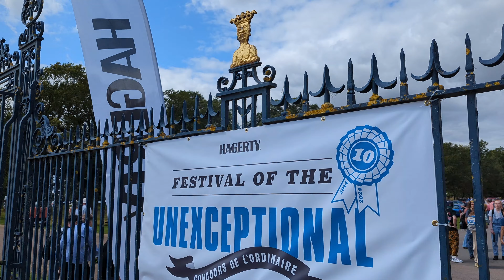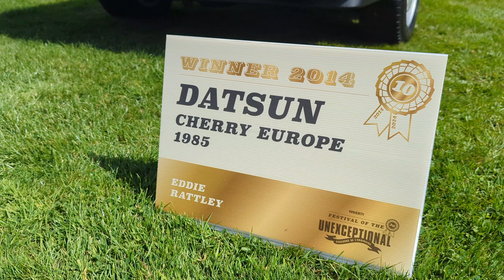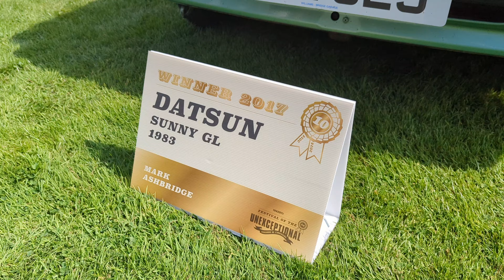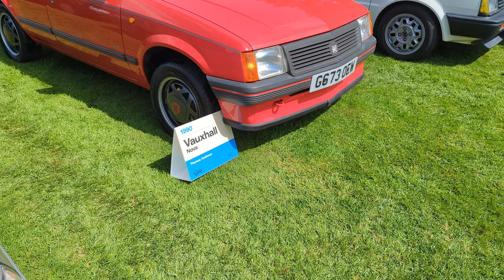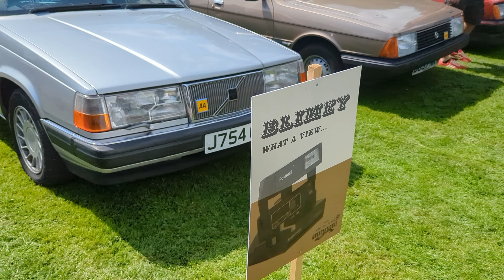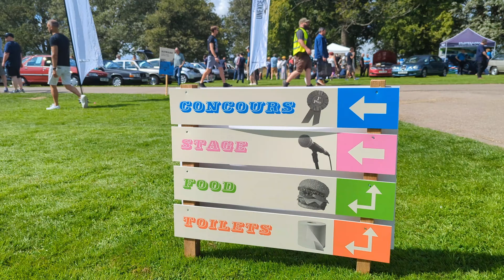FOTU - Festival of the Unexceptional 2024 Highlights.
Highlights from the @Hagerty Festival of the Unexceptional 2024 located in the grounds of Grimsthorpe Castle. This show celebrates the often underappreciated and overlooked everyday cars that have mostly disappeared from the roads after having been so popular in their prime. Enjoy!

Also, huge thanks to Jonny from @TheLateBrakeShow and @smithandsniff for being willing to plug my channel!

Also great to meet fellow Youtuber @Lot76CARS and his wonderful 190!